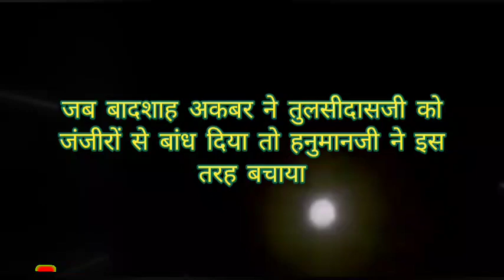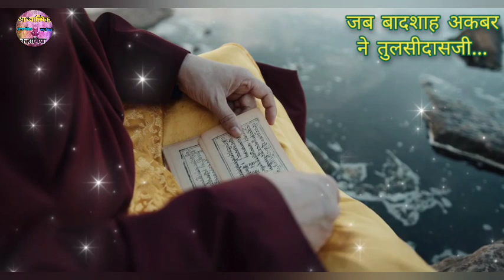Hanuman Chalisa || बादशाह अकबर ने तुलसीदासजी को जंजीरों से बांध दिया तो हनुमानजी ने इस तरह बचाया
जब बादशाह अकबर ने तुलसीदासजी को जंजीरों से बांध दिया तो हनुमानजी ने इस तरह बचाया @adhyatmikkahaniya